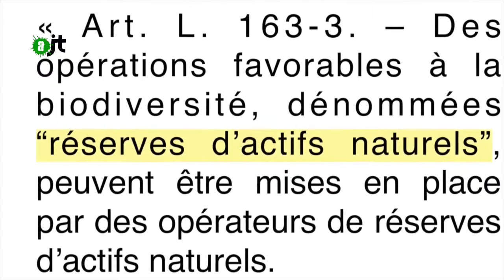Les actifs de la biodiversité - Reportage de l'AlterJT du 10/04/2015 - 31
La loi sur la biodiversité n'avait pas été modifié depuis 1976. C'est donc avec beaucoup d'attention qu'elle a été reçue pour les ONG. Si le projet de loi dans son ensemble est louable l'article 33 de la loi suscite de nombreuses interrogation pour les associations comme attac, les amis de la terre ou FERN. La notion de réserve d'actifs naturels est pointé par ces associations qui voient dans cet article un lobbying de la cdc biodiversité une filiale de la caisse des dépôts. L'imposture des banque de la biodiversité qui promettent la compensation écologique ira telle jusqu'à spéculer sur des actif de biodiversité sur lesquelles elle feront du profit au détriment de la biodiversité.